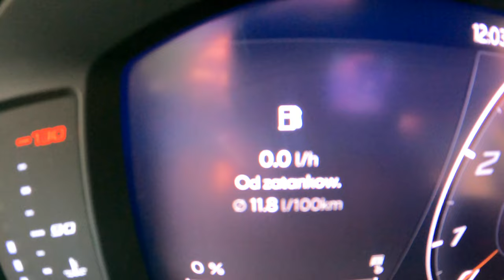2022 Cupra Ateca 4DRIVE [2.0 TSI 300HP] |0-100| POV Test Drive #1203 Joe Black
Car: Cupra Ateca Crossover Facelifting 4DRIVE 2.0 TSI 300HP 2022

0:00 Intro
0:09 Walk-around and interior
1:50 Casual driving
5:05 Tunnel
6:15 City drive
7:00 Bumpy road
7:20 City drive
10:42 Highway
14:30 Acceleration
14:45 Casual driving
18:54 Engine view
19:13 Fuel Consumption

Engine: 2.0L Petrol (Gasolina) 4-cylinders
Displacement (cc): 1984
Power: 221 kW/300 hp
Torque: 400 Nm
Transmission: 7-speed automatic
Traction: AWD (All-Wheel Drive) 4DRIVE

Acceleration (0–100 km/h): 4,9 s.
Acceleration Joe  (0–100 km/h): 6,3 s.

Fuel Tank Capacity: 55L
Total Range: 618 km
Weight: 1551 Kg
Cargo Space: 485 Liter
Model: 2022
Base Price in Germany : 47.490 EUR

Driver: Joe Black
Video: GoPro Hero 10 Black / Sony a6300 + Sigma 16mm f1.4
Audio: Zoom H2n (recorder) & Roland CS-10EM (binaural microphones)
Edit: MacBook Pro / Final cut Pro X